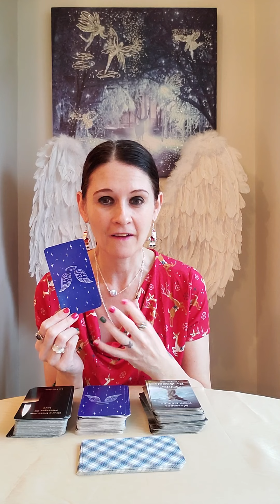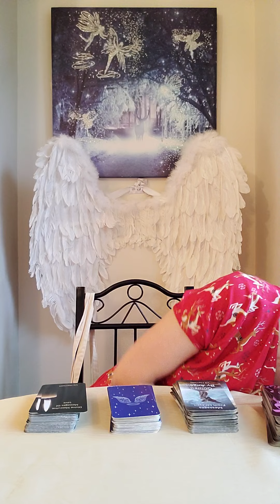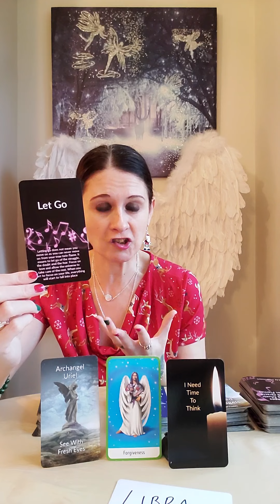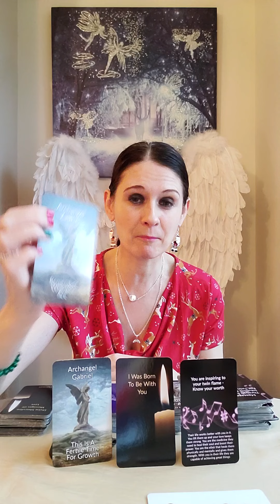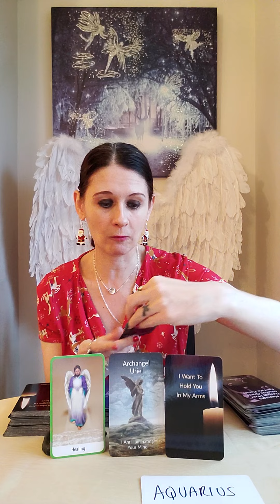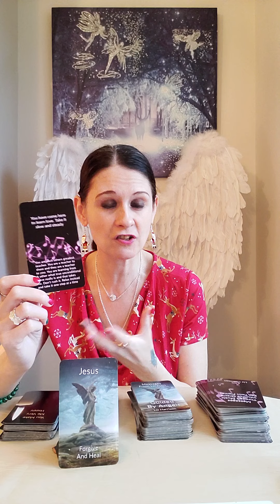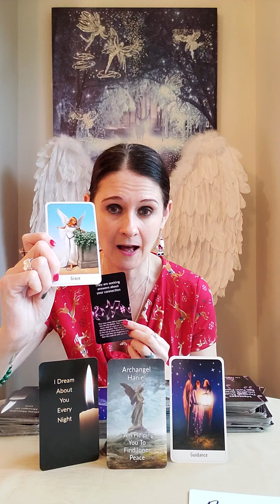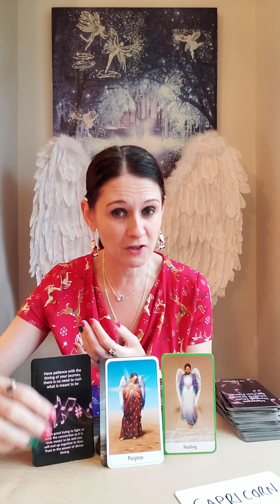Horoscopes Weekly All Signs 🔮 Twin Flames ✅ General Energy Monday 20 - 26 December 2021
Horoscopes Weekly All Signs 🔮 Twin Flames ✅ General Energy
Monday 20 - 26 December 2021

Aries 💛 5:26
Taurus 💛 1:18
Gemini 💛 16:21
Cancer 💛 23:21
Leo 💛 21:24
Virgo 💛 26:54
Libra 💛 8:39
Scorpio 💛 13:46
Sagittarius 💛 10:50
Capricorn 💛 31:16
Aquarius 💛 18:59
Pisces 💛 29:06

Decks Used Today :
💛 Messages Through Music Intuitive Oracle For Twin Flames by Liz Harrison
💛 Messages From Heaven Guided By Angels by Liz Harrison

Thank You to everyone who joined the stream and thank you for the energy donations, your love and support means the world 😘